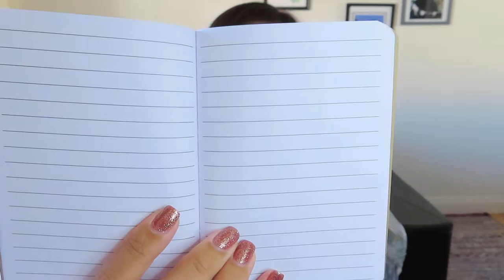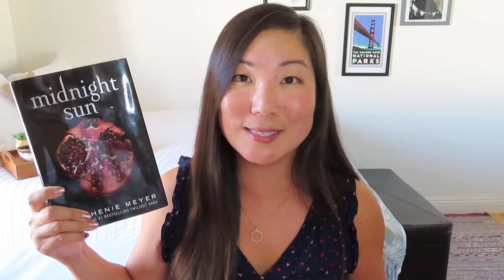*NEW* | Beauty and a Book Box | Fall 2020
Curated quarterly & custom boxes by educators and cosmetologists that include beauty products and novels for tweens, teens, and adults.